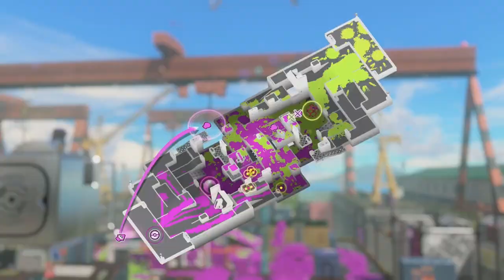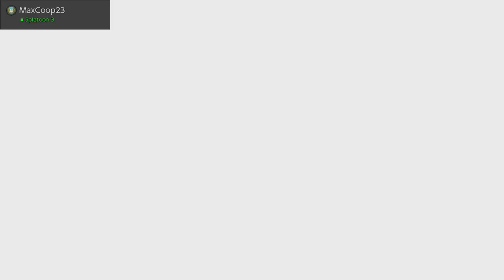Sawsandra OFF-STREAM SPLATOON 3 MATCHES #25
As you know, this video is gonna be Over 2 Hours Long, i really hope you folks enjoyed the Video, also enjoy the Off-Stream Matches on Splatoon 3.

"Music"

- Valve Theme
- Cyberlash - Karma

"Socials"

▶▶Discord Server(TV-14 Only):

"Timestamps"

0:00 - Intro
0:13 - Splat Zones Brinewater BS
11:34 - Turf War Fresh Scism
15:08 - S Rank Rank Up Battle
37:26 - Splat Zones Pain In The A$$
51:25 - The Clams Rekoning
1:18:01 - The Rise Of The Rainmaker Risktaker
1:37:34 - Turf War Ruined Souls
1:41:09 - The Dumb Towering Of Conches
1:46:55 - Mincemeat Metalworked Up Bad Map
1:50:30 - Towering Fated Foolish Suckas
1:56:18 - Jacko Turfin Vibes
1:59:56 - Hydra Failed Gameplay Mahi Mahi Resort
2:03:31 - Outro